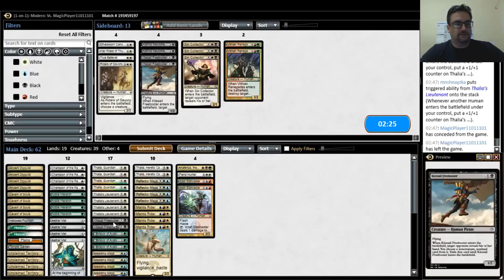5c Humans vs UW Emeria [Modern]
🎥 Neste vídeo, mais um capítulo da série de Humanos no MOL!

Agradecimento especial ao Joven Hood, que dá aquela puta força para o Cabrito Montês!

📫 Aceito presentes! Envie para:
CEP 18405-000